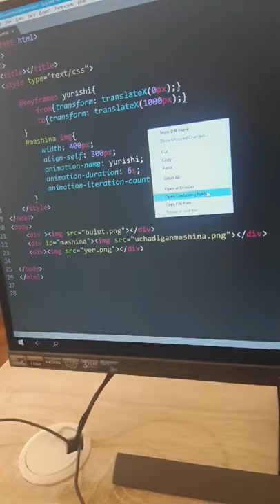My first animation in HTML SUBLIME TEXT 3